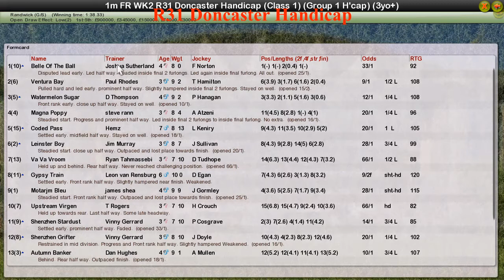FR WK2 R31 Doncaster Handicap